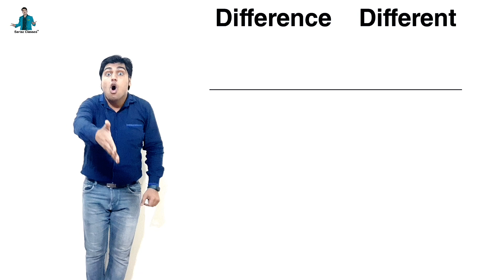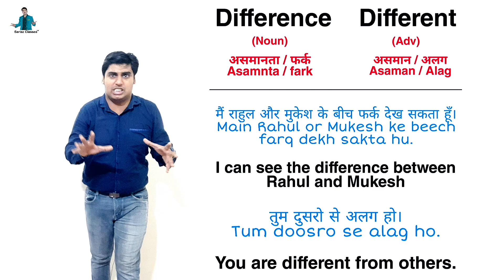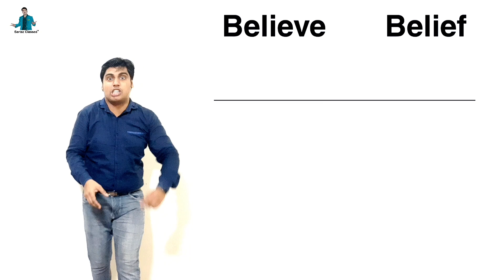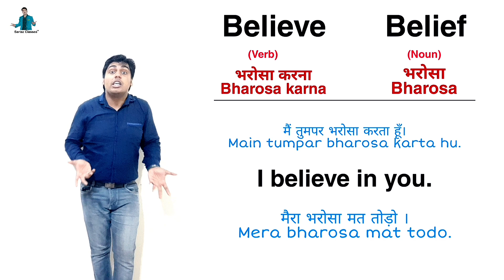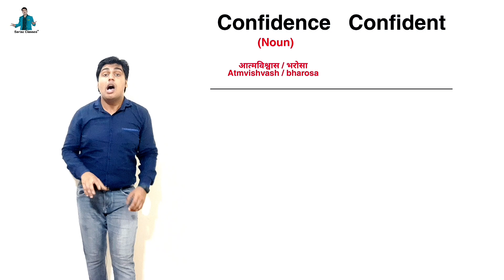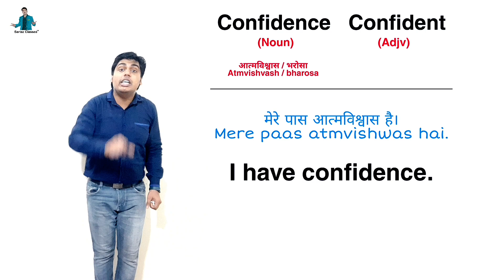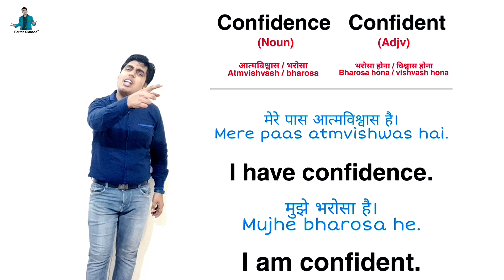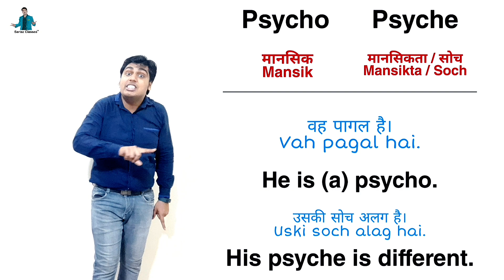Amazing English Speaking words with Hindi meaning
In this video I taught the 5 English words with this Hindi meaning, These words make students confused.

English to Hindi vocabulary learning trick